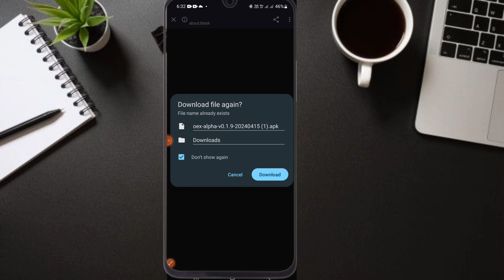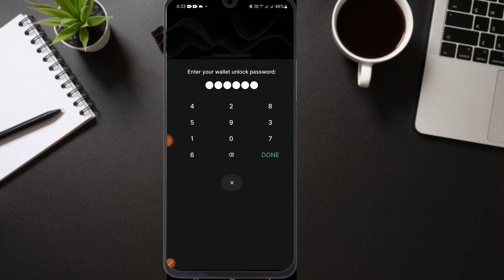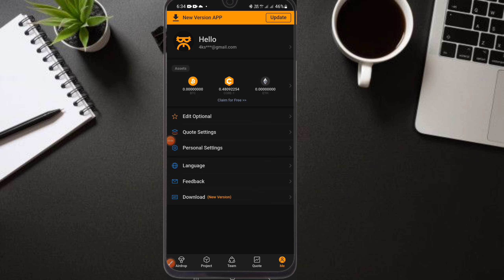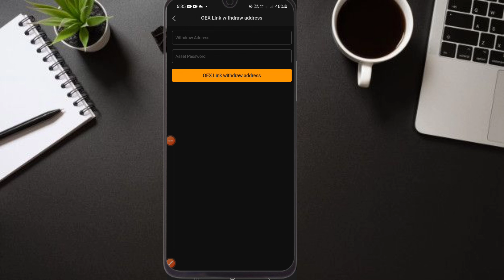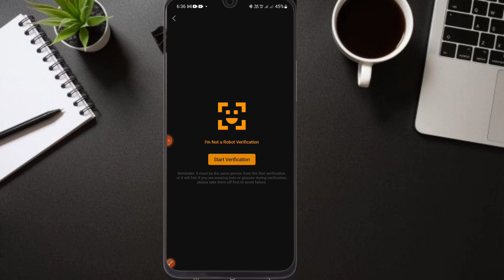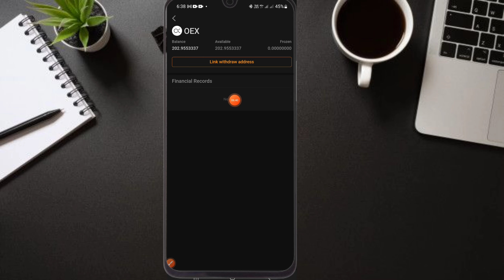How to Link OEK address on SATOSHI , Satoshi app ka withdraw kaise kare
How to Link address to satoshi app for Withdraw